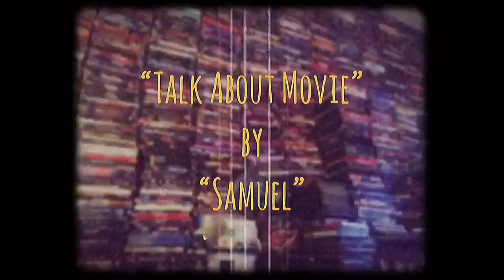| แนะนำหนังไทยน่าสะสม | ฉลุยหิน-คนไข่สุดขอบโลก | EGG MAN-1994 | MOOHAM Bros.TH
-แสบ
-sabsamuel
-sabsamuelkhamphiman

ฉลุยหิน-คนไข่สุดขอบโลก

Director  อดิเรก วัฏลีลา, director
Stars  สุรศักดิ์ วงศ์ไทย   จันทร์จิรา จูแจ้ง  ศุภกร อุดมชัย   ชลิต นาคพะวัน  ส. อาสนจินดา
Corp.  ไทเอ็นเตอร์เทนเมนต์

ฉลุยหิน : การผจญภัยใยยุคหินของป๋อง (สุรศักดิ์ วงษ์ไทย) ได้เริ่มต้นขึ้นเมื่อป๋องถูกขับไล่ออกจากเผ่า ป๋องเดินทางหาดินแดนแห่งน้ำ จนเจอกับ แฟรงค์ จ๋อม ...จ๋อม ติ๊ก..ติ๊ก และ แป๋ง พวกเขาต้องฝ่าฟันอุปสรรคมากมาย จนกว่าจะได้พบกับความจริง จ๋อม..จ๋อม โกหกทุกคนว่าพ่อหายตัวไป แต่ที่จริงแล้วพ่อของ จ๋อม...จ๋อม เป็รราชาแห่งน้ำ ทุกคนเดินทางไปยังดินแดนแห่งน้ำ เพื่อไปท่วงสิทธิ์ของ จ๋อม..จ๋อม คืนจากไอ้พวกควายที่ยึดอำนาจไปโดยไม่ชอบธรรม ความสามารถในการเอาชนะไดโนเสาร์ของป๋อง ได้เป็นราชาแห่งน้ำอย่างที่หวังเอาไว้ และปกครองคนในเผ่าให้อยู่อย่างสงบสุข